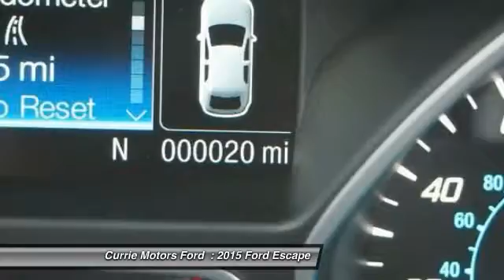2015 Ford Escape Frankfort, Chicago, Bolingbrook A5317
2015 Ford Escape SE

This 2015 Ford Escape SE might be just the SUV for you.